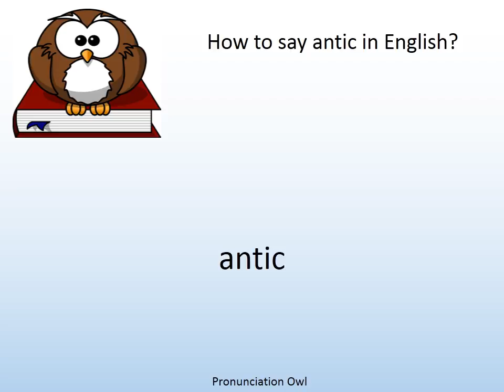How to say antic in English? - Pronunciation Owl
How to say antic in English? Learn the pronunciation of antic!